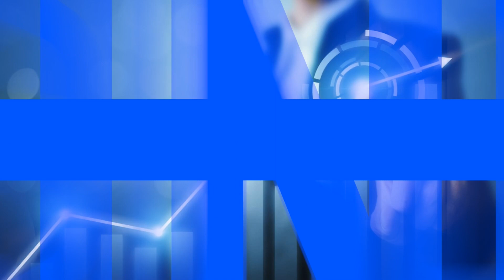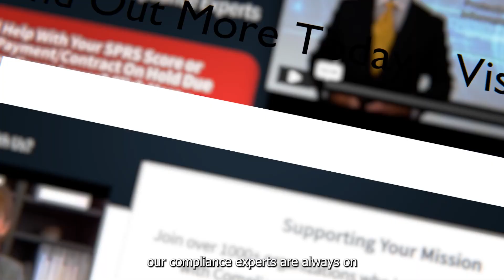CMMC 2.0 Controls AC.L2-3.1.3: Control the Flow of CUI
Hi there, I'm Mike Frieder from On Call Compliance Solutions, and I'm excited to share with you our latest compliance tip of the week. In this video, we'll be discussing Control AC.L2-3.1.3 of the Cybersecurity Maturity Model Certification (CMMC) and why it's crucial for defense contractors to have a written policy in place to control the flow of Controlled Unclassified Information (CUI) in accordance with approved authorizations.

In this video, we'll dive into the importance of having a written CUI flow control policy and how it can prevent security breaches caused by unauthorized access to CUI. We'll discuss the assessment points that auditors will be looking for and give you a sample answer to ensure that your organization is compliant with CMMC Control AC.L2-3.1.3.

You can also watch the Following Related Videos on @OnCallComplianceSolutions